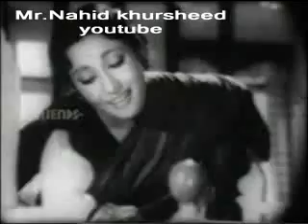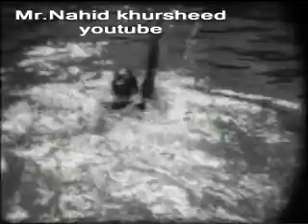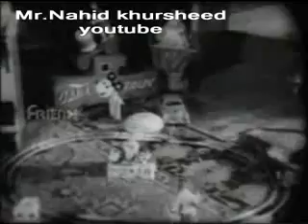Chanda se bhi pyaara hai=Geeta Dutt , Asha Bhonsle=Film=Ek Shola 1958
Film=Ek Shola 1958